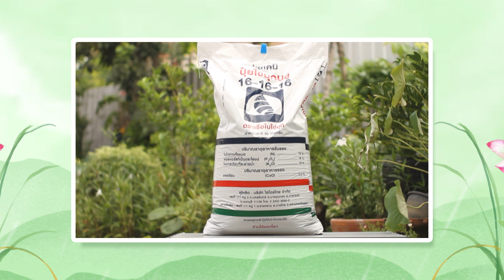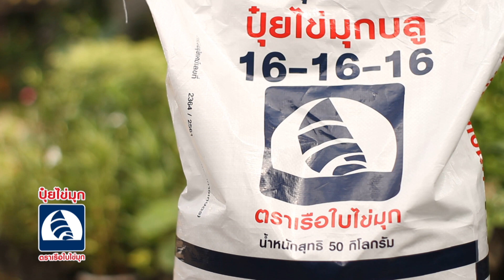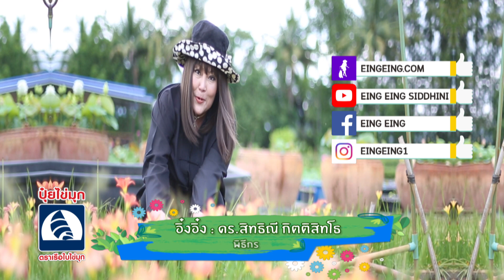เกษตร 5.0 x ปุ๋ยเรือใบไข่มุก ตอนที่ 91 วิธีเพาะพันธุ์บัวดิน